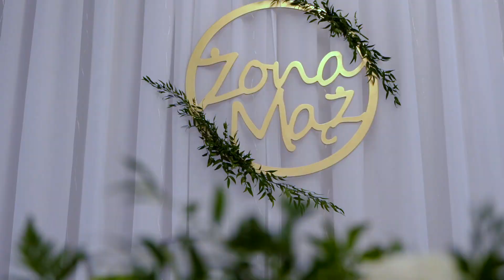Teledysk Ślubny Asi i Huberta | Hotel Dworek Kolbuszowa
Mateusz Kiper FOTO-MATI